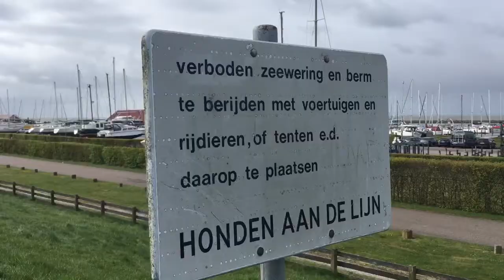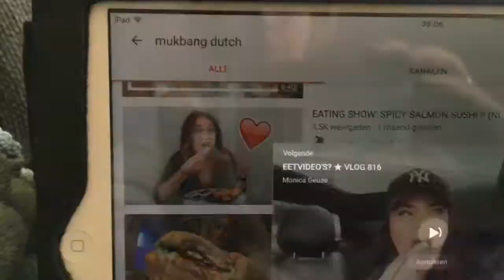Boot ophalen en Mukbang video